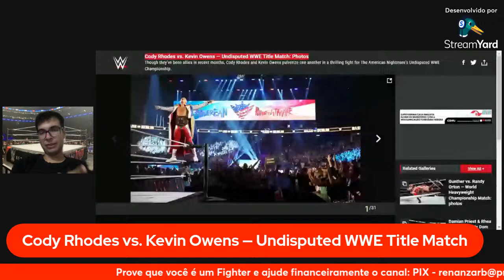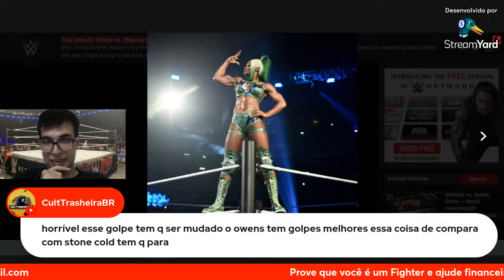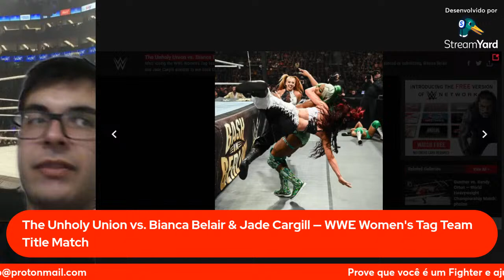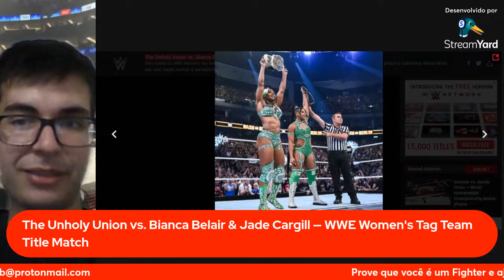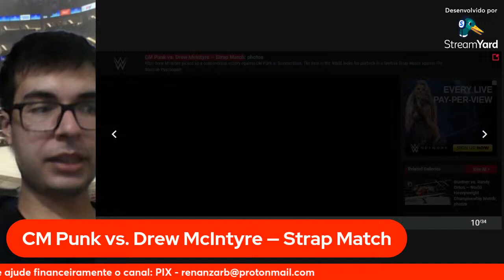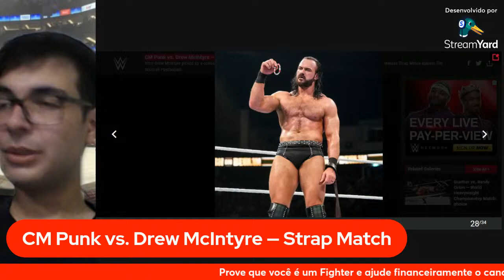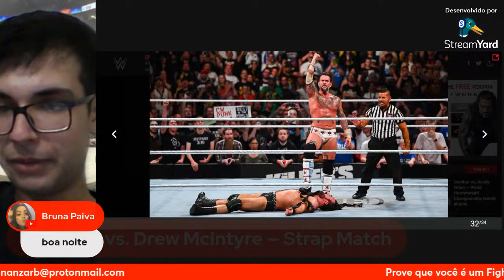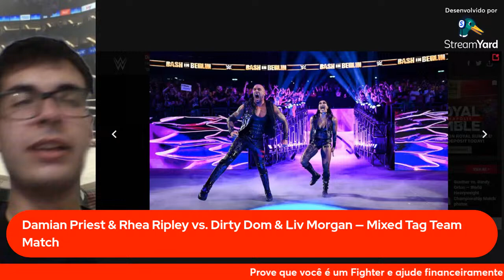WWE BASH IN BERLIN 2024 - RESUMÃO POR